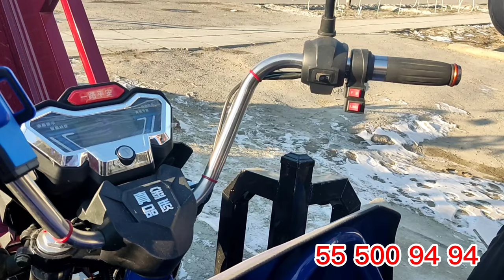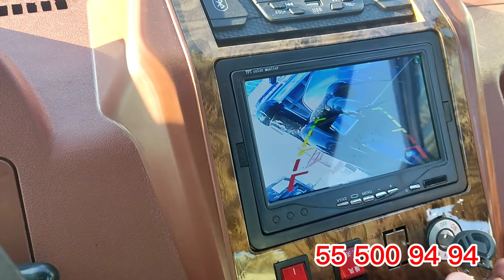#998910807778 2023 Yil Optom Narxda Elektro Muravey Sotiladi Buxoro Оптом Електро Муравей Нарлари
2023 Yil Optom Narxda Elektro Muravey Sotiladi Buxoro Оптом Електро Муравей Нарлари Кабинали бухоро#respect